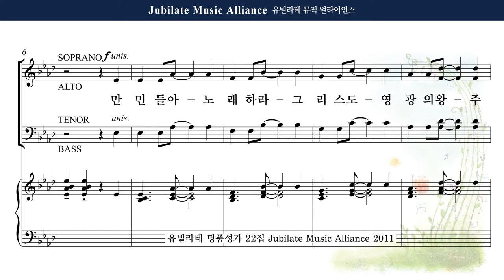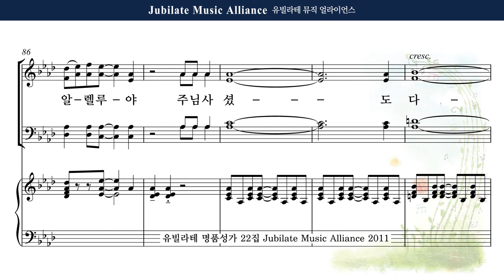[유빌라테 22집] 21. Jay Althouse - 주님 사셨도다 (Risen Today!) Alto